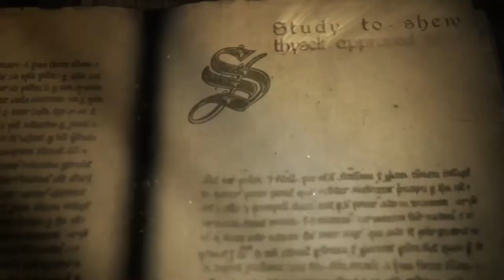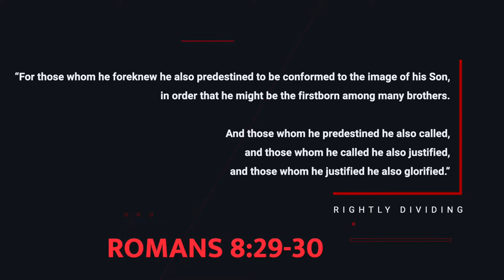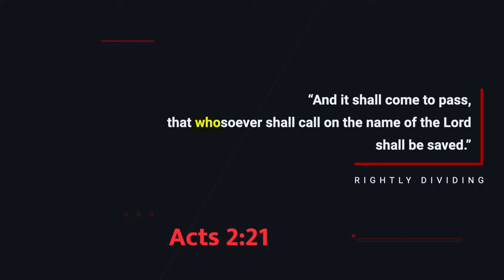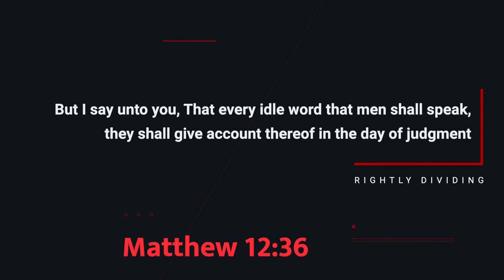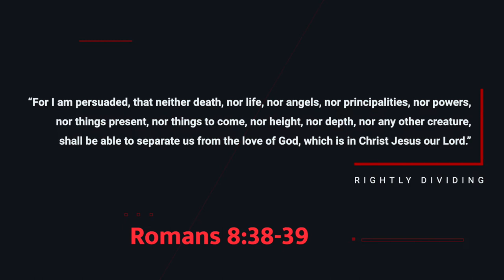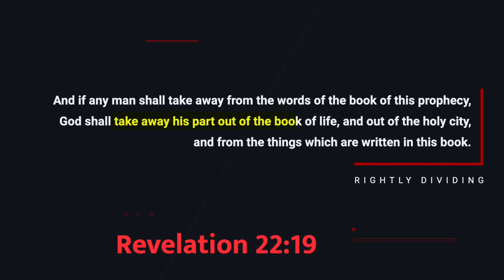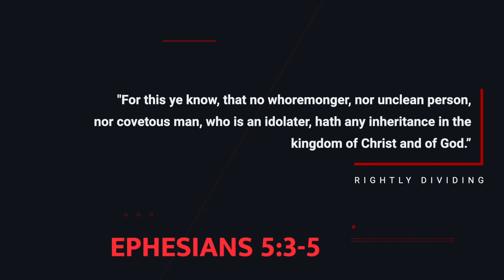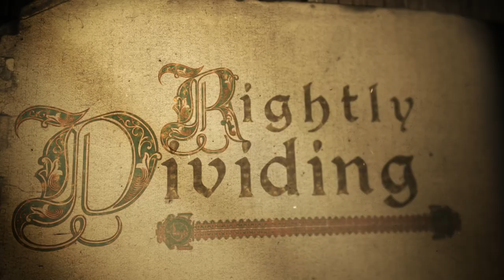"Predestination & Unconditional Eternal Security" | Episode 8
Pastor, Daniel Wright, and teacher, Jacob Leger host a NEW podcast series (available on all major podcast platforms) from Heart of Worship Church Media called, "Rightly Dividing" - Learning to Navigate Truth in a World of Opinions. The goal is to unbiasedly seek after truth, weigh out all available evidence, and hear from the Holy Spirit directly on all "hard topics"

New Episodes Every 7th & 21st of each month!

We highly recommend watching Episode 1 (Introduction) if you haven’t already.  This is our mission, purpose, and goal for this podcast.

EPISODE 8 - “Predestination & Unconditional Eternal Security”
In this episode, we cover:
0:00 Introduction
2:59 Part 1 - Predestination
8:18 Calvinistic Viewpoint
16:23 Arminian Viewpoint
23:06 God's Omniscience - Conflate or Conflict?
25:27 The Simple Word: "Whosoever"
25:41 The "Free Will Offering"
27:42 Judgment Day
28:40 Part 2 - Unconditional Eternal Security
29:14 Plucking of the Hand
29:57 "For it is impossible..."
36:17 He That "Endures Unto The End"
37:00 The Love of God
39:10 Can You "Lose" Salvation?
41:01 The Lamb's Book of Life
43:21 The Parable of the Seed
44:13 Were they never really saved?
46:27 Quite a List!
53:23 Summary
59:51 Close

Have a question? Or would like to submit a topic request for discussion?